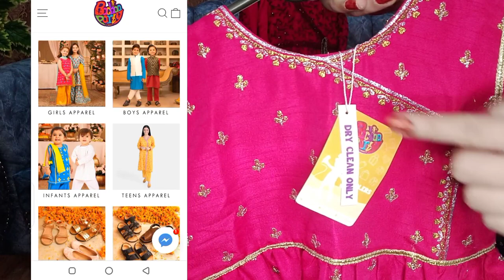My Eid Shopping haul || Festive look under budget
shopping haul pakistan
eid shopping under budget
under budget shopping
shopping haul
shopping vlog
shopping
shopping song
shopping challenge
shopping mall
eid dress shopping
eid clothes shopping
eid shopping. handbags.bangles.choriyan.hair clip.shoes. earrings

Eid shopping vlog
Eid ki tayyarian
Eid shopping unboxing
Unboxing video
Shopping Haul
Eid Shopping Haul
Eid outfit ideas
Dress designs
Dress design ideas for Eid
Shoe Shopping For Eid
Eid Bangles
Jewellery Shopping
Local shopping for Eid
Eid lookbook
Traditional gharara
Eid shopping in Pakistan
Affordable Eid shopping
Pakistani fashion
Local shopping
Pakistani suits
THANKYOU
Instagram ummehurrem